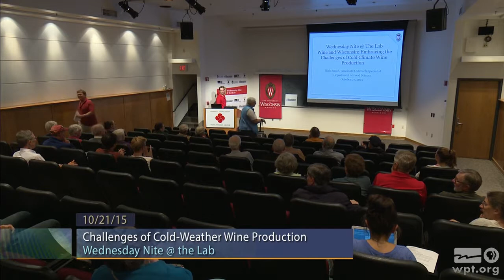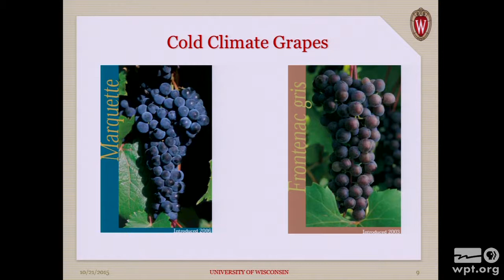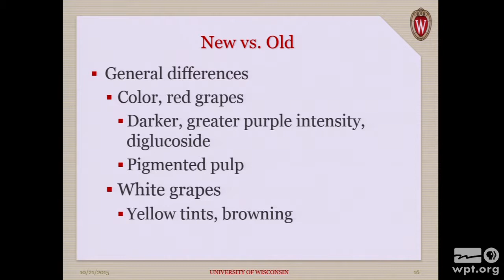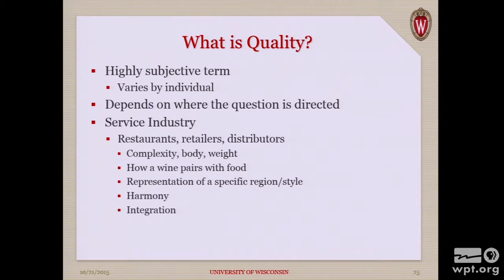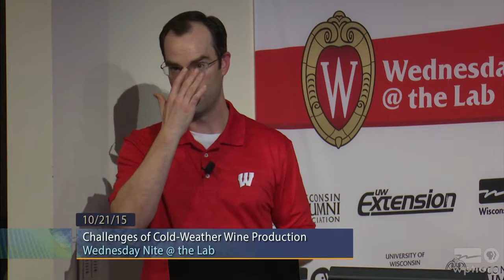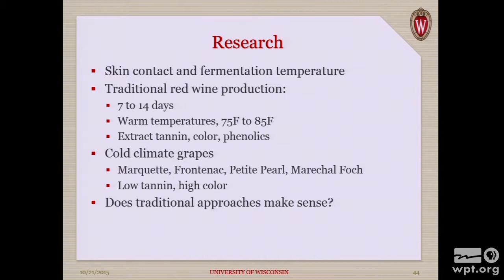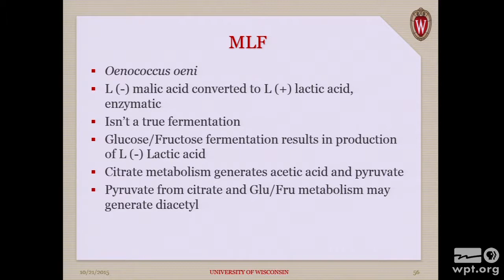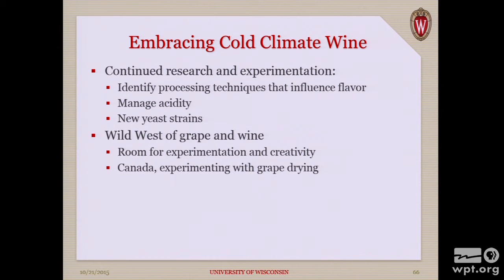Challenges of Cold-Weather Wine Production | University Place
Nick Smith, Enologist & Outreach Specialist, UW-College of Agriculture and Life Sciences, explains the challenges of producing wine in a cold-weather climate.  Smith explores the differences in color, acidity and flavor when dealing with cold hardy grapes.